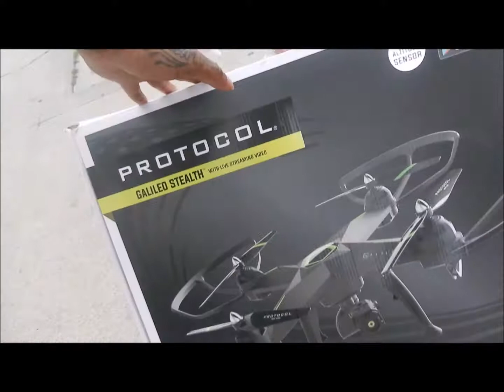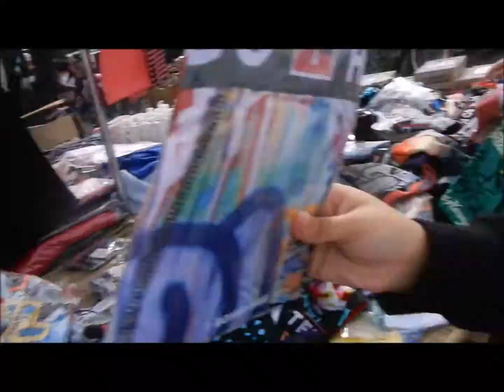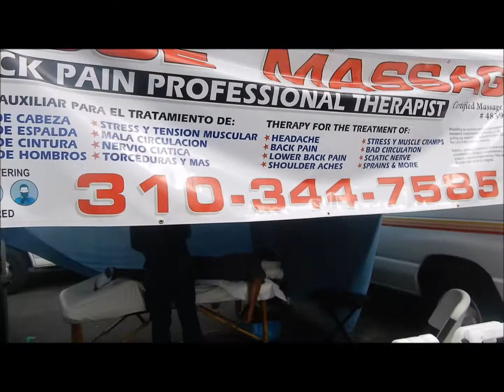CUSTOM BALENCIAGAS FOR MY LADY👀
Shot out to San Pedro,C.A to pick up on this new drone ya heard & stopped by Carson,C.A to catch a vibe & shop outdoors at the ROADIUM...tried to cop them custom BALENCIAGAS for my lady but. ? Tne in...